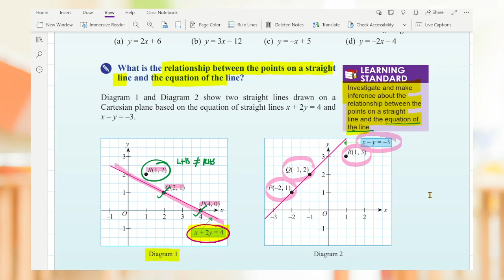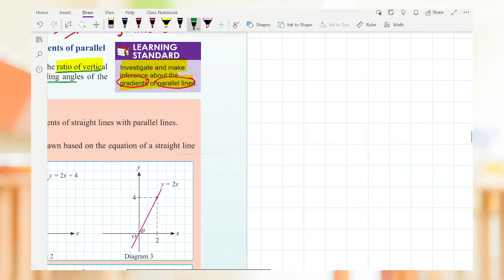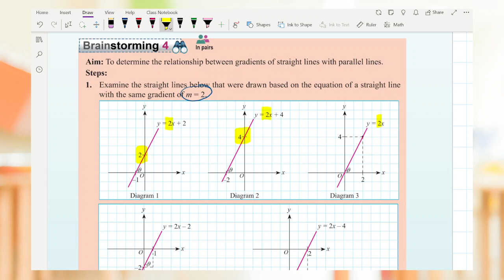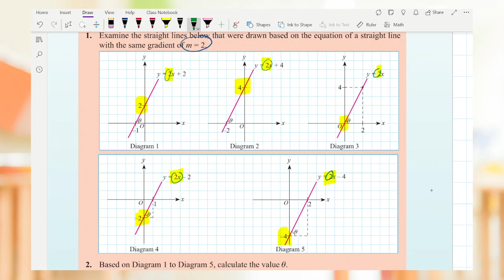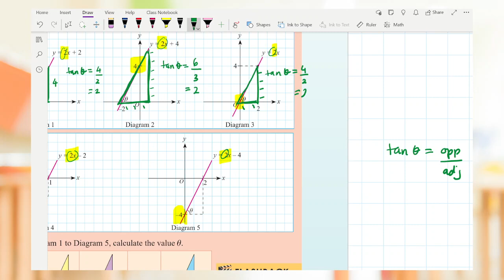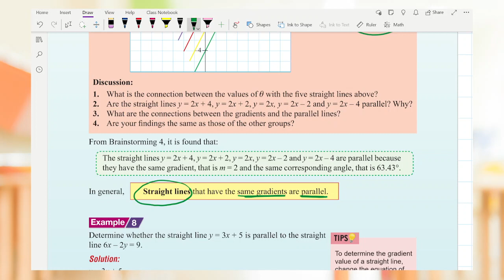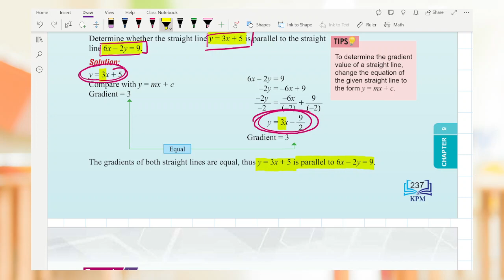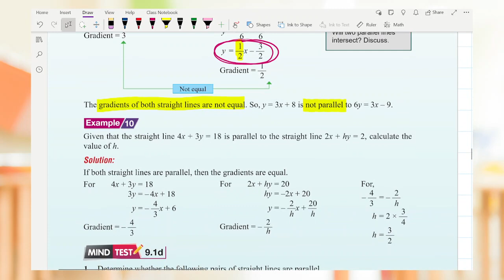What do you understand about the gradients of parallel lines?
Projek "Badlishah Study TEAM" Minggu 2